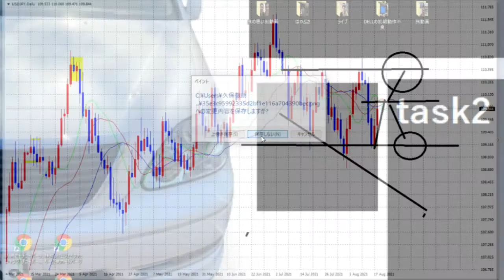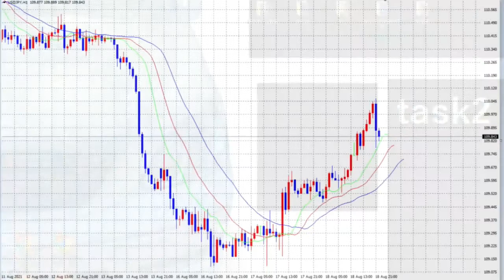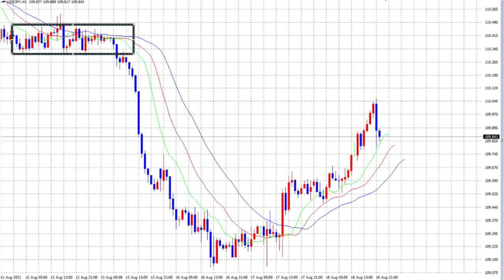【FX】最終週に向けての方針転換